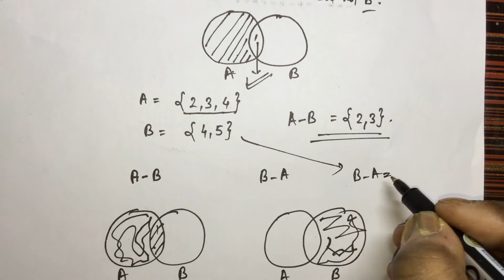Difference of Sets | Class 11 Maths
The difference of sets A and B is the set of elements which belong to A but not B.